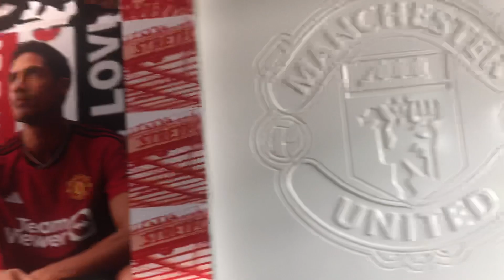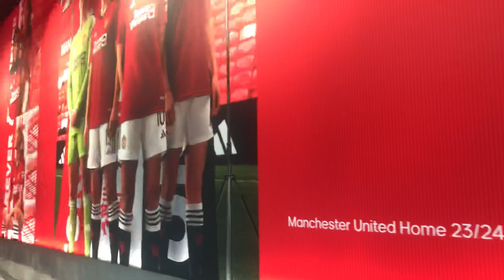Inside Manchester United Megastore New 23/24 Home Shirt mufc manchesterunited manunited 🏟⚽️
Inside Manchester United Megastore New 23/24 Home Shirt manchesterunited manunited manchesterunitedmegastore mufc oldtrafford oldtraffordstadium 🏟⚽️